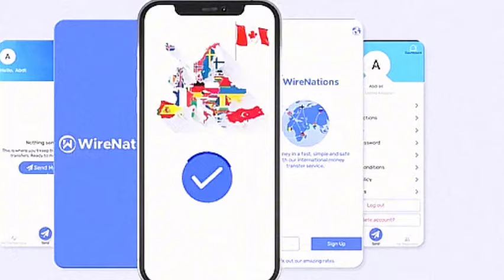Damaca itoobiya ee biyaha somalia, loolanka geeska africa, heshiiska masar & saameynta ka dhalanaysa